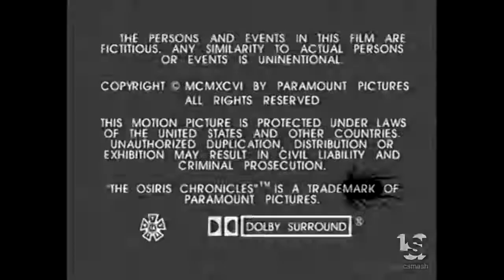Renfield Productions Paramount Television 1998